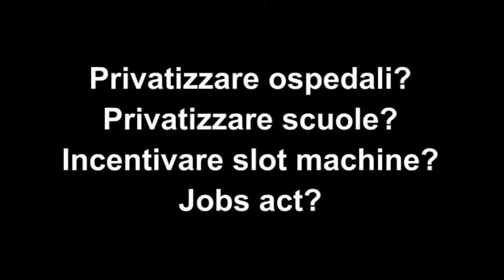Renzi capitalista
Renzi privatizza scuole, ospedali, incentiva le slot machine, jobs act..